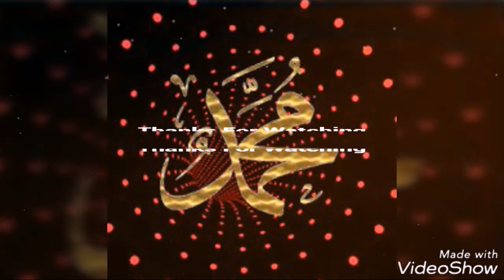மறை ஒளி வீசும் புனித மதீனா | Tamil Devotional Song about Madinah | Seyed Ibrahim al-Bukhari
Marai Oli Veesum Punitha Madinah - Seyed Ibrahim al-Bukhari

Lyrics by Samu Hassan (Kayalpatnam)

Lyrics:

*மறை ஒளி வீசும் புனித மதீனா*
*மஹ்பூபின் திரு மேனி உறங்கும் மதீனா*
*மகியினில் சுவன்பதி வாழும் மதீனா*
*வருவேன் ஒரு நாள்:வருவேன் ஒரு நாள்*
         எம் ஆசை தீருமோ
         எம் மோகம் கூடுமோ
 சுவன் பாதை ஆகுமே சொர்க்கம் மதீனா

கண்மணி நபியின் கவின்மிகு ரவ்லா
கனிவாய் அமைந்திட்ட பூ மதீனா
பொன்மணி நபியின் தோழர்கள் மண்ணில்
உயிராய் வாழும் மாமதீனா
*மண் மணக்கும் மாமதீனா*
*பொண் ஜொலிக்கும் பூ மதீனா(2)*
வெண் மதியும் நாணிடுமே
அம் மதீனா அழகிலே.

கரையும் எந்தன் இதயம் என்றும்
மதீனா என்றே கறைந்திடுமோ
பிரியும் எந்தன் உயிரும் அந்த
மதீனாவினிலே பிரிந்திடுமா(மண்)

பண்பு நபிகள் பாதம் பதிந்த
புண்ணிய மண்ணே பூ மதீனா
அன்பு தோழர்கள் தியாகம் புதைந்த
கண்ணிய மண்ணே மாமதீனா
பிலாலின் பாங்கொலிகள்
 நபியின் தேன்மொழிகள்
ஹஸ்ஸானின் காவியங்கள்
 மதீனாவின் சாட்சிகள்

 ஆக்கம்:சாமு ஹஸ்ஸான்
     இடம்:காயல்பட்டினம்